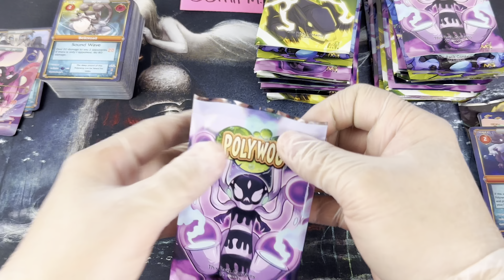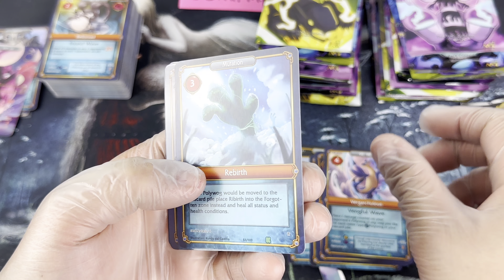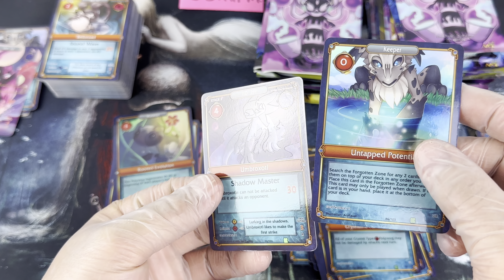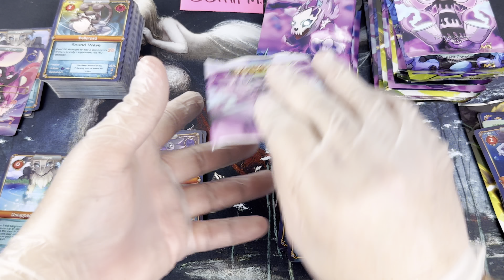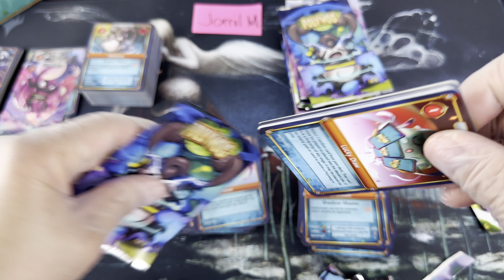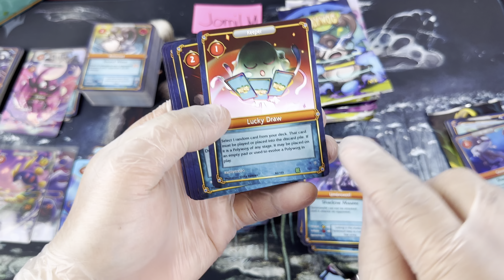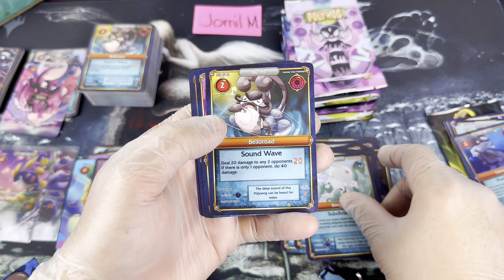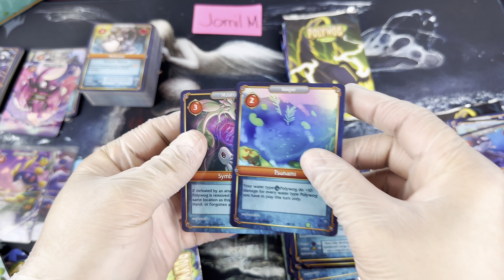Part 2/2 : POLYWOG TCG Unboxing of 1/500 box w/ Complete Details of Cards | 4kHD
Part 2 of 2: Unboxing of Polywog TCG. It is 1/500 boxes printed in the world. Will this TCG Survive?